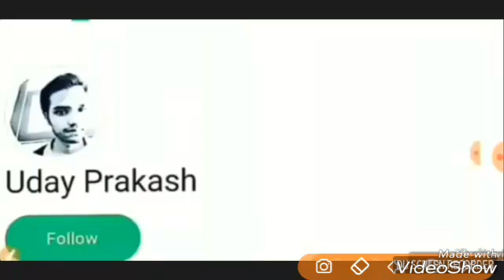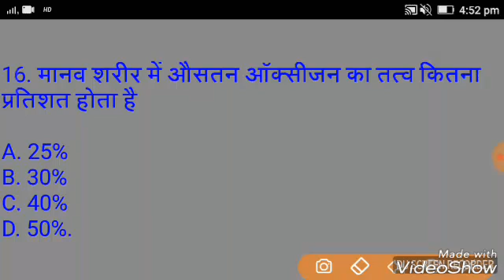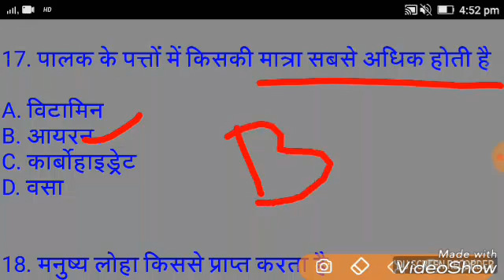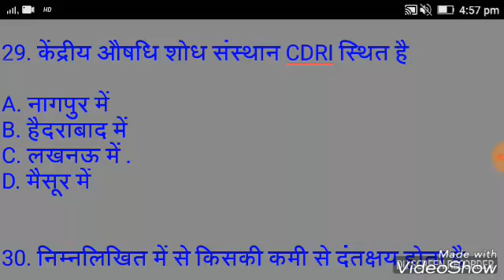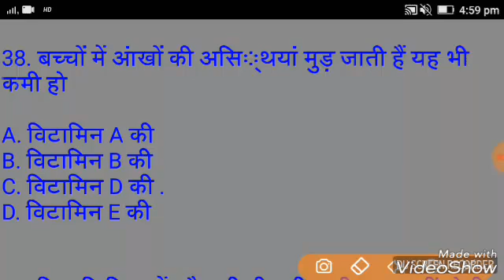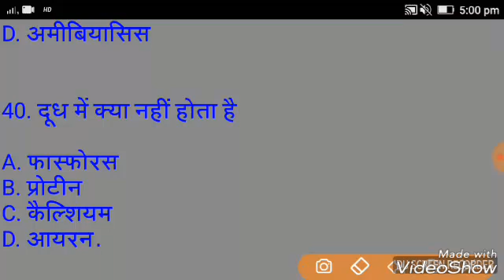Railway Science | Top 40 Science Question for Railway group D | alp Science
Maths videos on Unacademy.

Railway Science Top 40bmost important question.